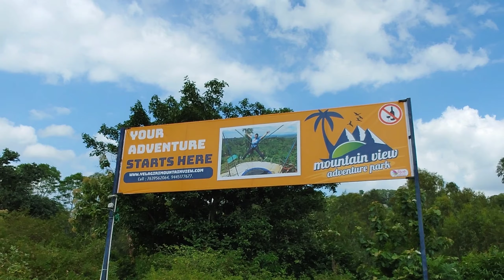Adventure sports @ yelagiri | weekend trip from chennai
A beautiful staycation spot near by chennai and also from banglore. one can easily reach yelagiri by bus or car. Due to COVID Pandamic , most of the govt undertaken sites are closed but still one can enjoy private adventurous park , swamimalai hill which is the highest peak in yelagiri, view points and nilavoor lake.

Dont forget to enjoy tropical jack fruit , cherry , paneer fruit and star fruit.

we have stayed in hotel hill breeze , tariff for delux room is rs.2500 and suit room is rs.3500 per night.